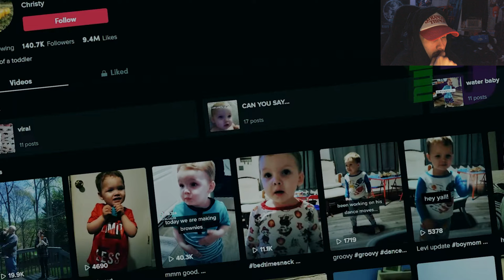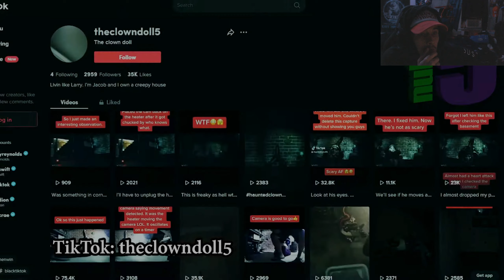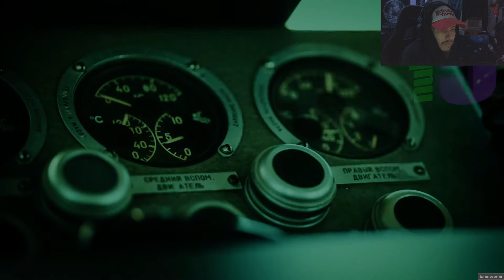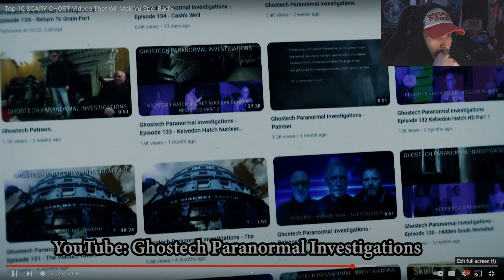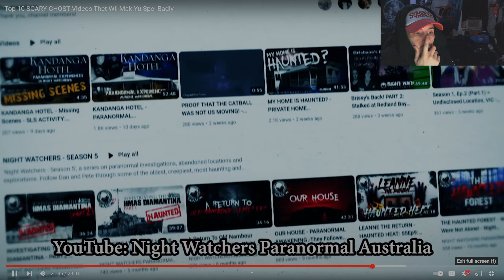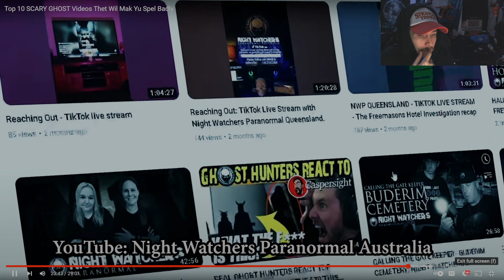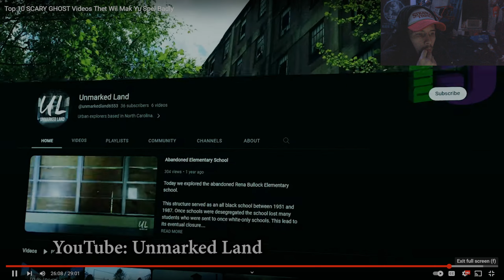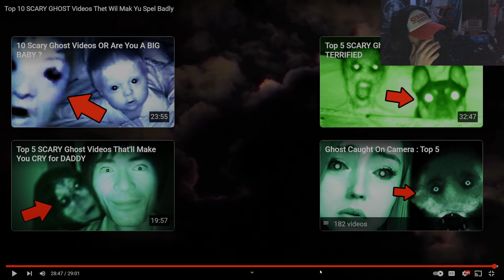You're NOT Ready for These! 😨😨Nuke's Top 10 Scariest Videos - My Reaction!!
Nukes Top 10 Scariest Videos Reaction!!

We Are attempting to make it through these Top 10 Scariest Ghost Videos Wish us LUCK!!

00:00 Nukes Top Scary Ghost Videos!!
01:15 SUBSCRIBE to my CHANNEL
15:05 SCARE Moment !!!
28:21 Hells Kitchen #1